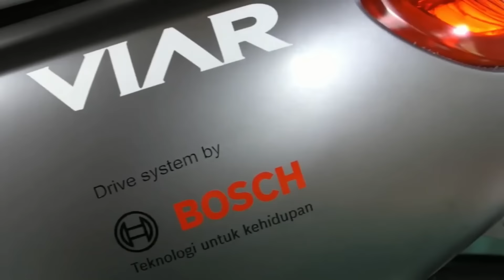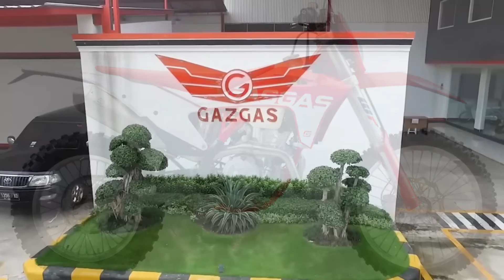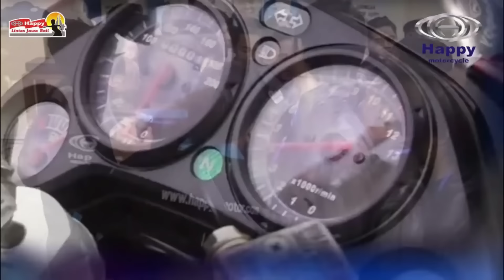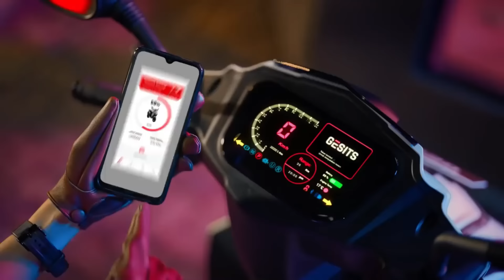7 Merk motor Lokal Asli indonesia !! Ada Esemka juga sob !!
Motor motor berikut ini asli dari indonesia,meski dalam proses pembuatanya masih melibatkan part part dari luar negri.